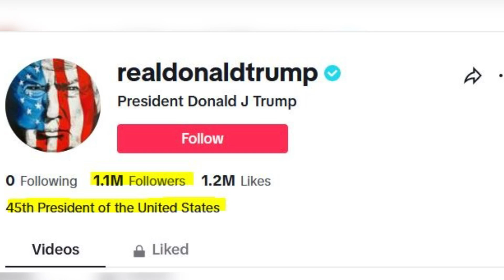Trump Gains 1 Million TikTok Followers in Hours, Leveraging Platform He Once Tried to Ban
n a surprising move, Donald Trump joined TikTok and quickly gained 1 million followers within hours. Watch how the former president leverages the platform he once tried to ban to reach younger voters in his 2024 presidential campaign against Joe Biden.